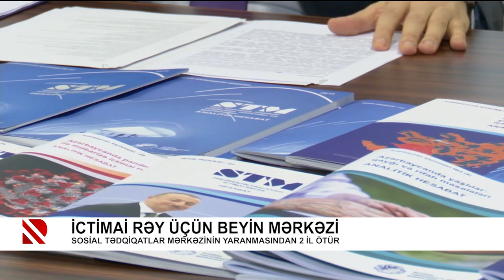Sosial Tədqiqatlar Mərkəzinin yaranmasından 2 il ötür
İctimai rəy üçün beyin mərkəzi